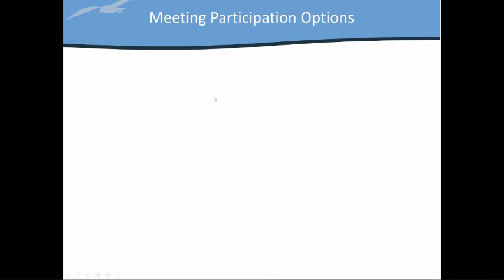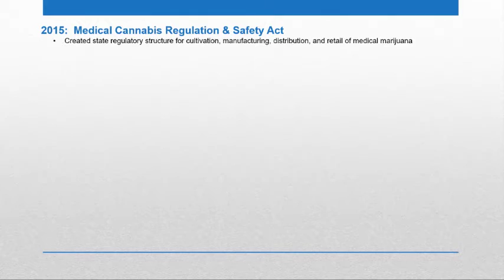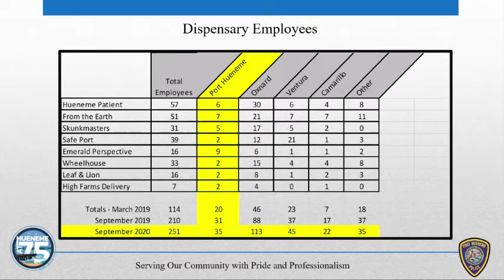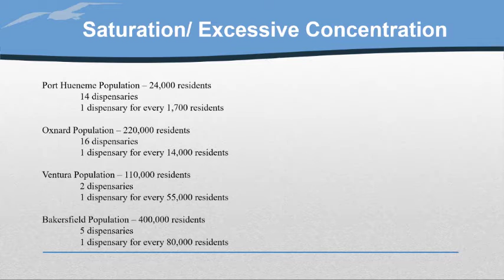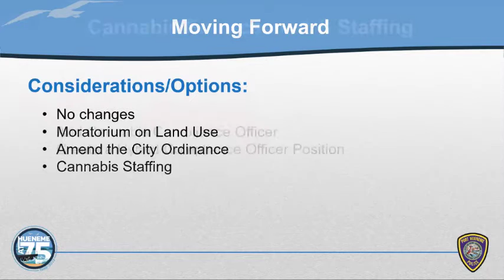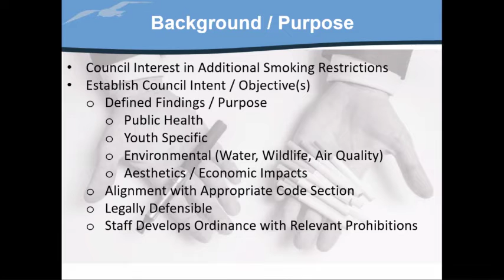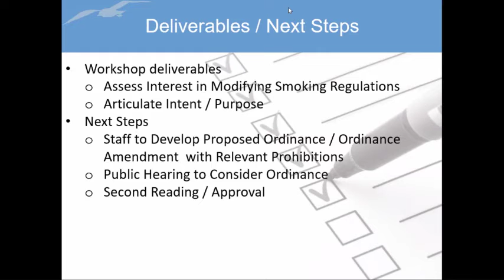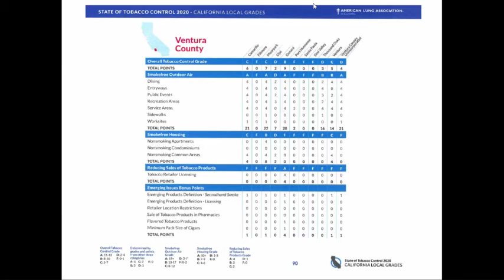City Council Special 1/13/2021